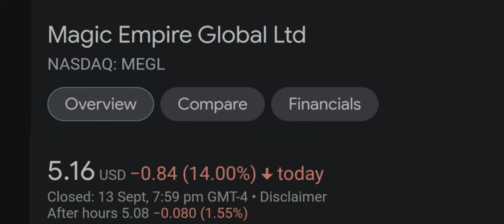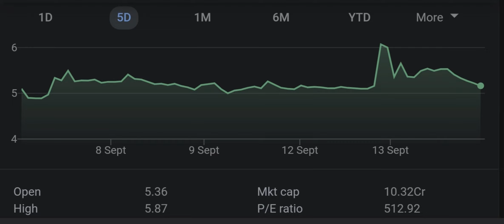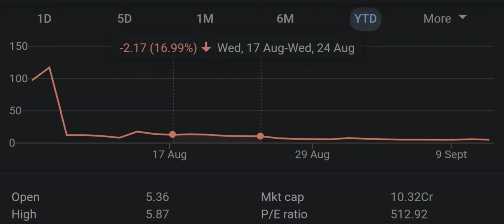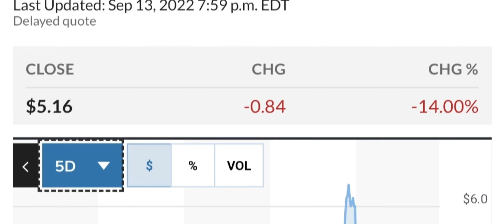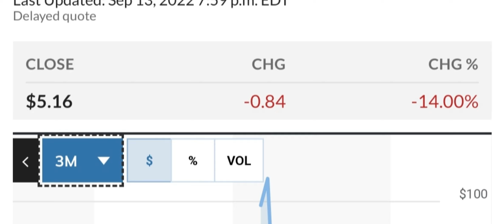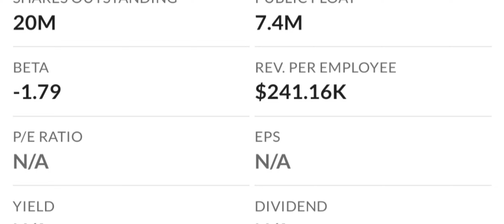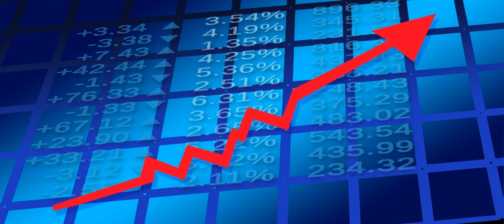MEGL Recap, The Next 4 IPOs To Explode, Your Questions Answered, And More!, Moomoo Trade